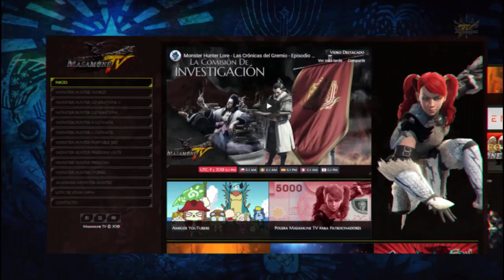[Masa Informa] Monster Hunter World Iceborne - Gameplay y Movimientos del GLAVENUS CORROSIVO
Ya se ha liberado completamente el gameplay del Glavenus Corrosivo y esta genial. Pudimos observar sus movimientos y los dos estados de su cola, cuando esta corrosiva y cuando esta en estado katana.